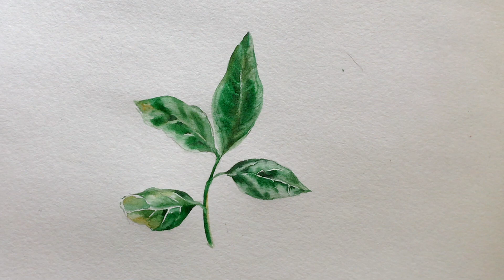leaves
Leaves study